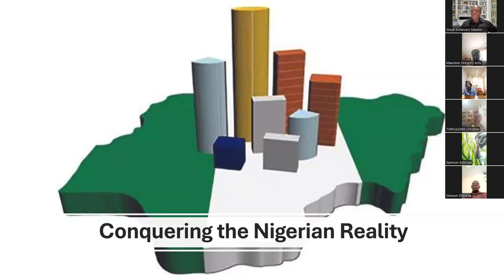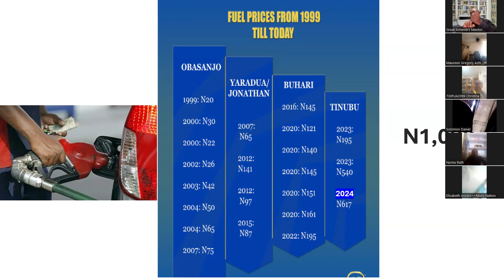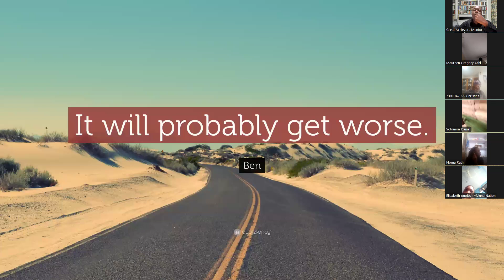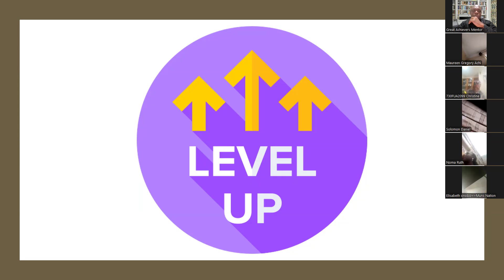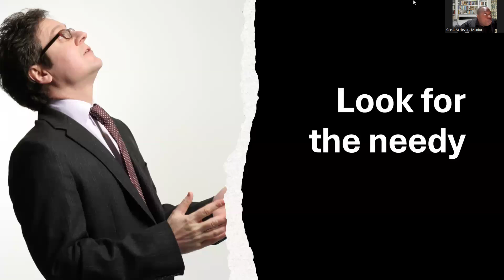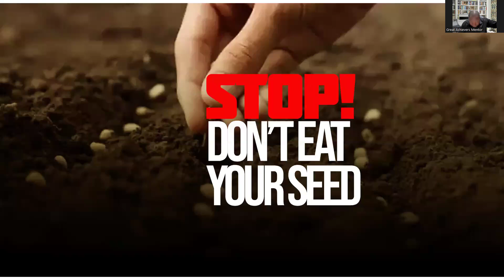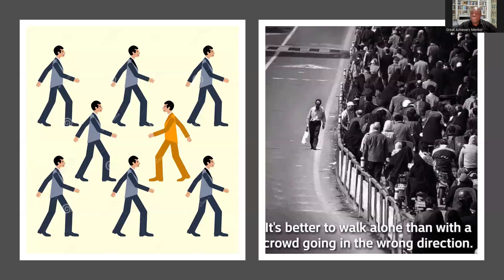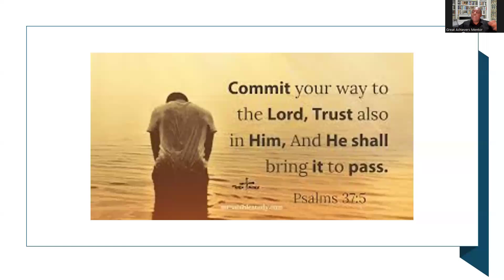Conquering the Nigeria Reality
It is not about what happens in the economy alone but more about what you do despite what happens in the economy